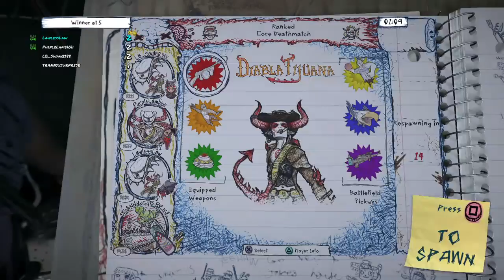Drawn to Death™ ][ RANKED DM ][ Anyones Game